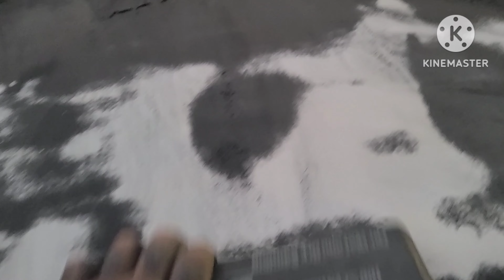1966 Ford Mustang, is it Ready For Paint? Let's get started.